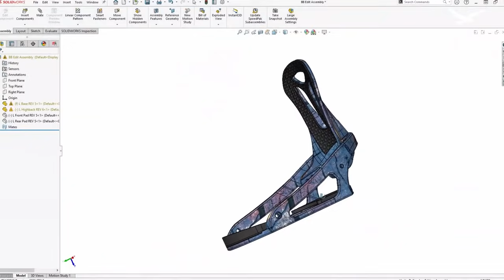Design to Manufacturing Extreme Digital Conference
Design To Manufacturing is back for a second year on our all-virtual platform - with more top rated speakers, more in-depth topics and more demonstrations on how to use your design tools to create products that go to the extreme.

You'll hear from industry trailblazers and how the tools they use have radically changed the way they design everything – from backcountry ski equipment to waterslides, racing parts, water sports and more.

Join us for a day filled with insider tricks to get your adrenaline going and boost your designs, dive into the latest technology, and conquer any obstacles you're facing.